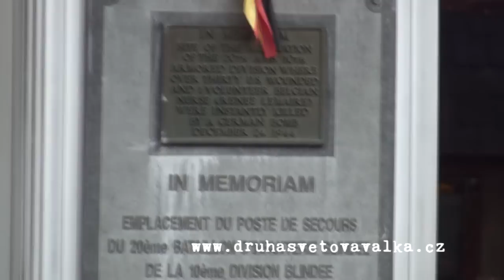Renee Lemaire 1914-1944 - The Angel of Bastogne